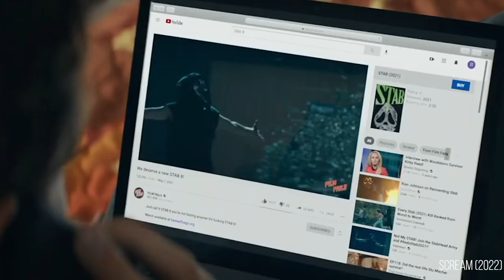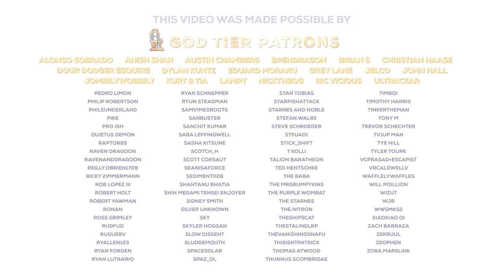Scream VI is a Safe but Sturdy Slasher | Review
Darren Mooney reviews Scream VI for The Escapist.